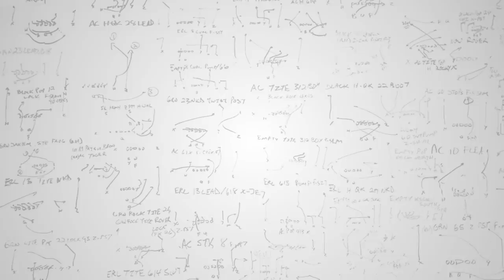Fashion Expert Breaks Down NBA Tunnel Suits | Game Points | GQ Sports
Photographer, fashion anthropologist and flâneur Mordechai Rubinstein has a thing or two to say about NBA tunnel suits and tailoring. Join him as he breaks down and critiques the looks of some of today's biggest NBA stars, including LeBron James, James Harden, Damian Lillard, Jamal Murray, Evan Turner, Myles Turner, Timothé Luwawu-Cabarrot, Patrick Patterson, Lonzo Ball, Kelly Oubre Jr., P.J. Tucker, Kyle Kuzma, Rajon Rondo and many more.